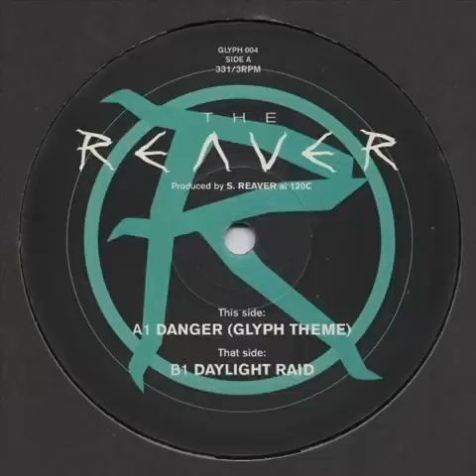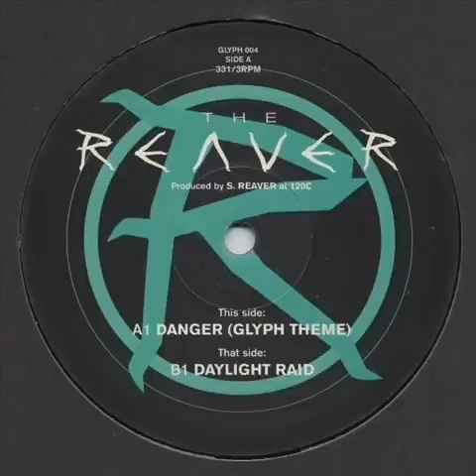The Reaver - Danger (Glyph Theme)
Artist: The Reaver, Title: Danger (Glyph Theme), Title Of EP: Danger (Glyph Theme)1, Format: Vinyl, Label: Glyph, Catalog: GLYPH 004, Country: United Kingdom, Released: 08 April 2002, Genre: Electronic, Style: Techno